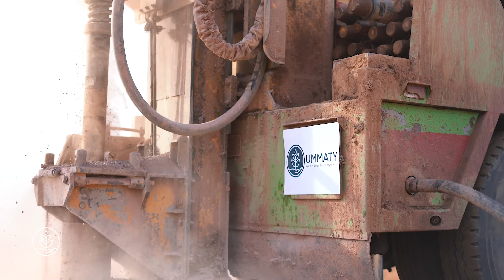Water4All | Des puits pour nos proches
À travers une seule action, fournissez de l'eau potable à des centaines de personnes et offrez aux personnes que vous aimez le plus, le meilleur cadeau qui soit: une sadaqa jaariyah et la meilleure des récompenses.
Le Messager d'Allah (que la paix et la bénédiction soient sur lui) a dit: «La meilleure forme de charité est de donner de l'eau (à boire)»
UMMATY a déjà permis à plus de 50000 personnes d’avoir accès à l’eau potable. Aujourd'hui, nous lançons un nouveau défi:
DES PUITS POUR NOS PROCHES
Faites un don maintenant et n’oubliez pas:
- Donnez n'importe quel montant et obtenez la récompense pour la meilleure charités
- Pour 100 USD, vous pouvez fournir de l'eau potable à vie à 50 personnes
- Pour 650 USD, vous pouvez construire votre propre puits, le nommer d'après la personne que vous voulez, et permettre à 300 enfants, femmes et hommes de boire de l'eau potable pour le reste de leur vie.
Si vous choisissez de construire votre propre puits, UMMATY vous fournira un rapport détaillé qui comprend toutes les informations sur votre puits, y compris des photos du puits, la plaque (avec le nom que vous choisissez d’inscrire dessus), les bénéficiaires et un lien vidéo pour voir l’inauguration de votre puits.
Que vous construisez votre propre puits et que vous le dédiez à une personne chère à votre coeur, ou que vous participez à cette campagne à travers n’importe quel montant, ne manquez pas l'occasion de faire un don pour la meilleures des charités: